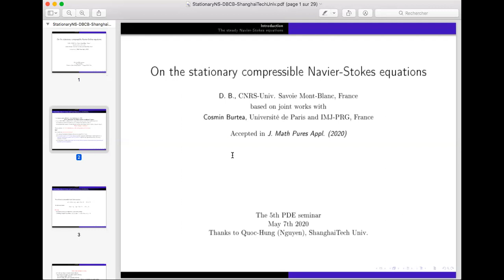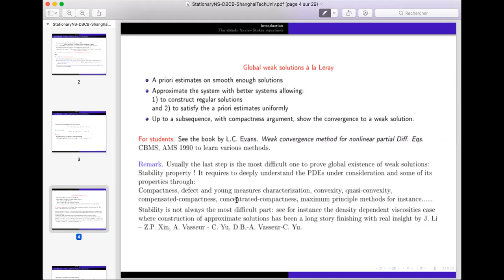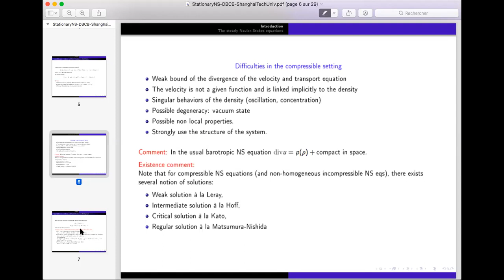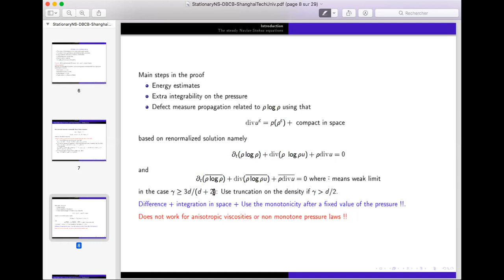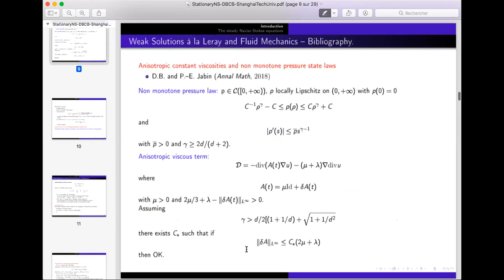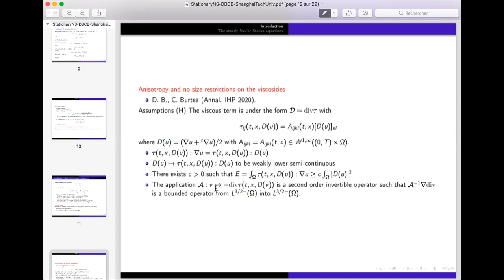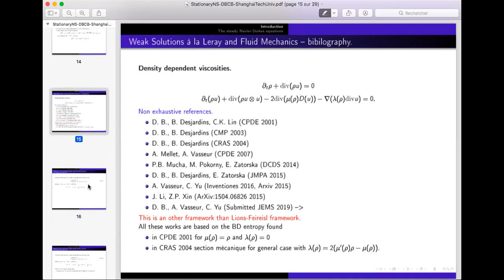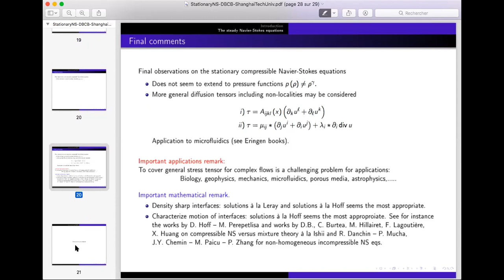On the stationary compressible Navier-Stokes equations-Didier Bresch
Speaker: Didier Bresch, Université Savoie Mont-Blanc

 Title: On the stationary compressible Navier-Stokes equations

Abstract: In this talk, I remind known results regarding weak solutions for the isotropic
stationary compressible Navier-Stokes equations with constant shear and bulk viscosities.
Then I will present how to extend the results to more general stress tensors including
anisotropy and non-local terms. This seminar is based on joint works with Cosmin Burtea
(IMJ Paris 7, France).